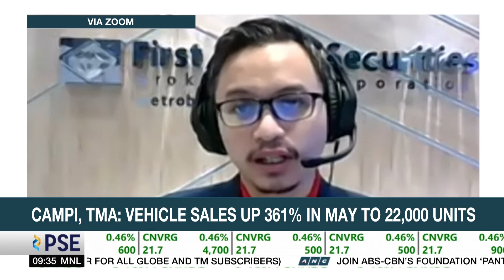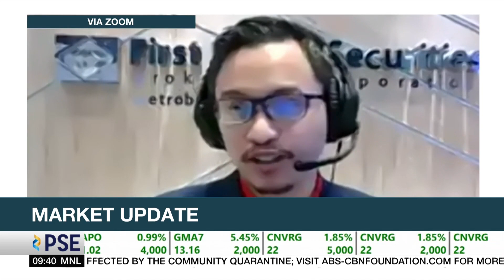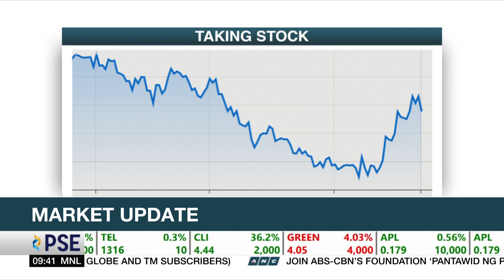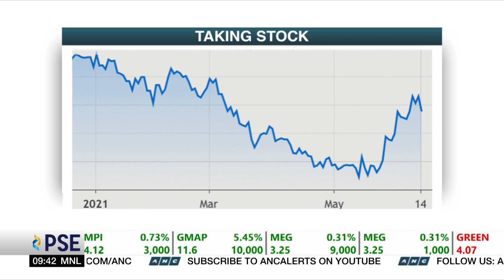Analyst: Expect PSE to move sideways with slight upward bias; Next resistance at 6,940-7,000 | ANC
Market Edge: First Metro Securities' Robbie Samson expects the market to move sideways in the short-term with a slight upward bias. He sees the next resistance at 6940 to 7000, saying that it will take more demand to break out of 7000. Samson says the recent rally is mostly due to higher expectations on the vaccine rollout with the expected influx of supply in the coming months.